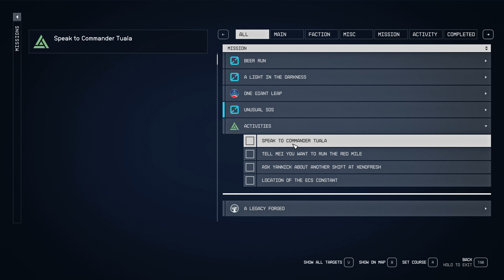Starfield Where to find VANGUARD Missions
If you want to learn more about the game and play honestly, so as not to lose interest in the game and explore the game step by step, subscribe to the channel and like it.